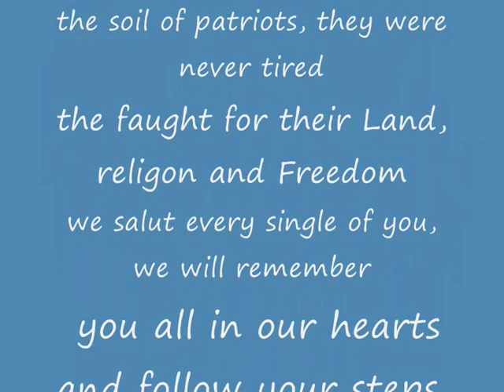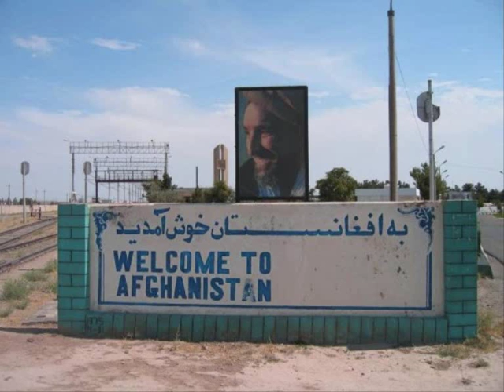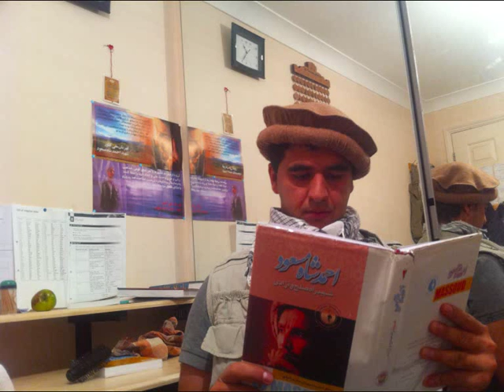Ahmad Shah Massoud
Shiraaan panjsher (Ahmad shah masoud wa yaranash)